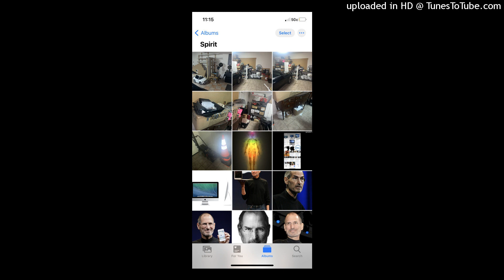William Lewis Feat. Theo- MAC ALL IN ONE (OFFICIAL SONG) Prod. By: Theo